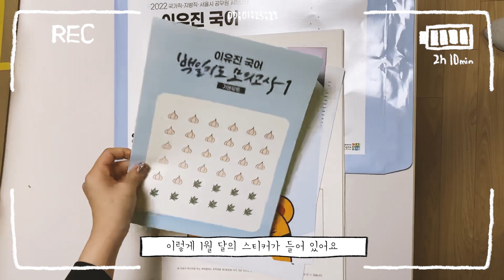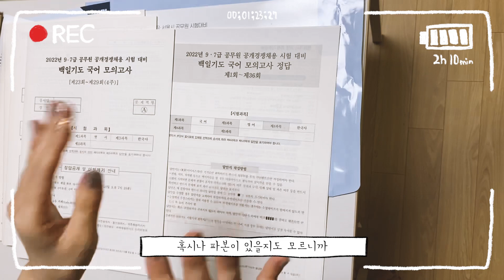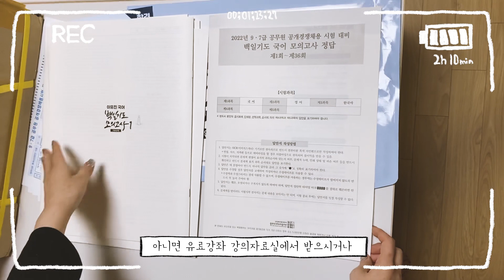백일기도 모의고사 UNBOXING│이유진 우월한 국어